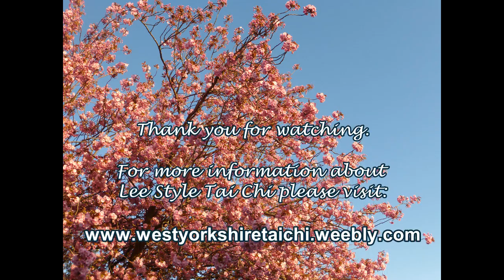Tai Chi Short Form: Lee Style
Moves 1-50 of the Lee Style Tai Chi form.